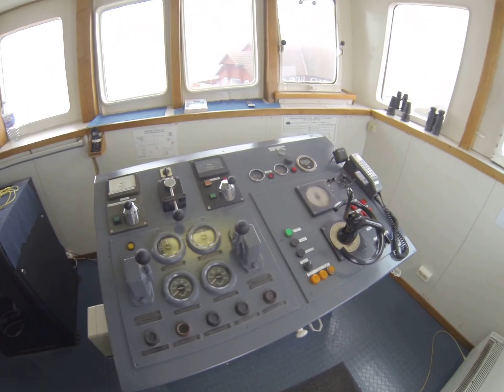Sea Sailor bridge